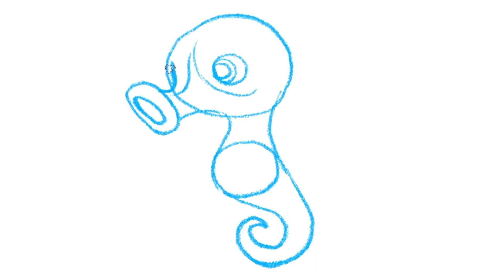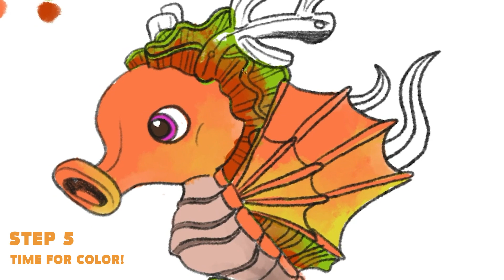Hungry Shark | How to draw Cora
Break out your pencils and colouring pens and get creative with our guide to drawing the HungrySharks. In this video we will show you how to draw Cora!